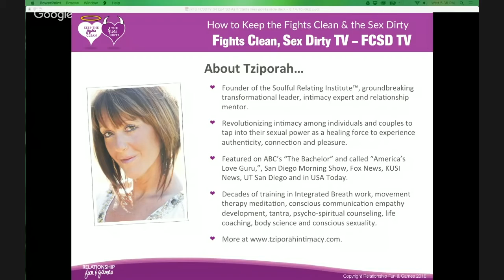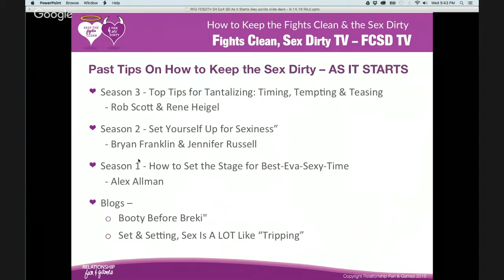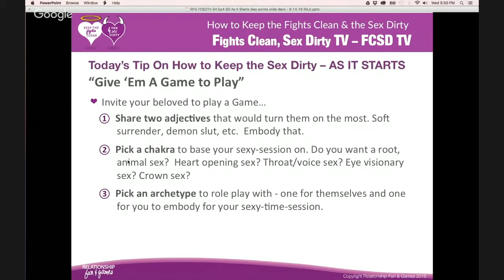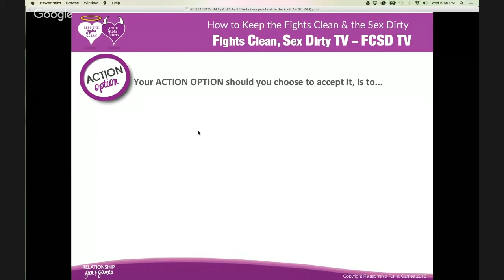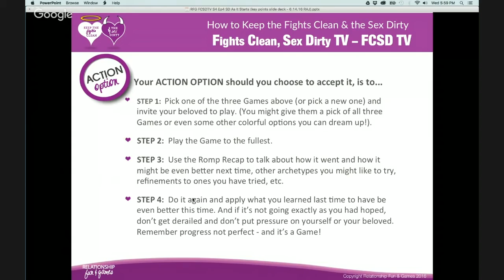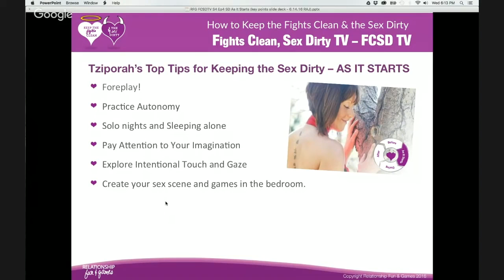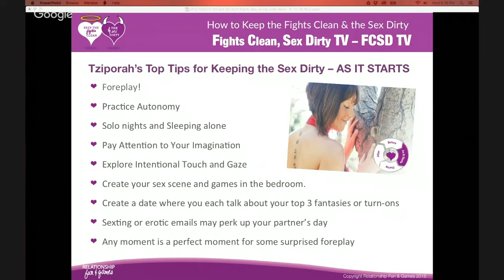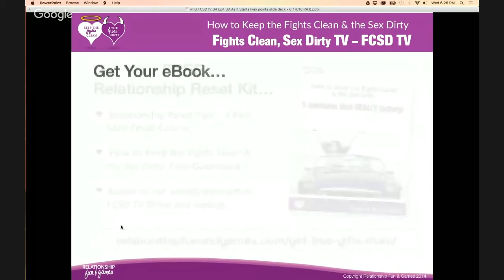INTERVIEW FCSDTV Episode 4 Season 4 Sex Dirty AS IT STARTS